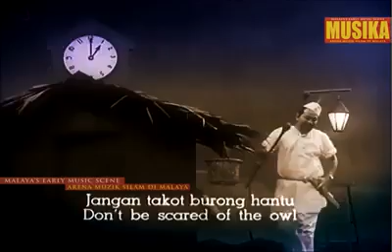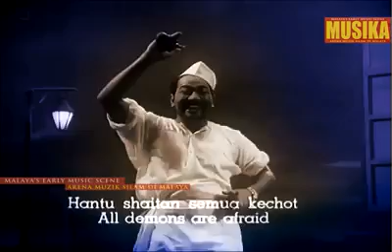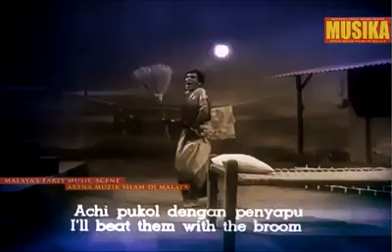FILEM,LABU LABI LAGU ACI ACI BUKA PINTU